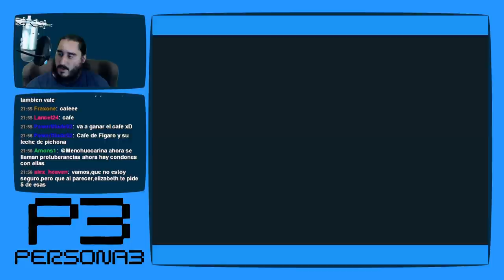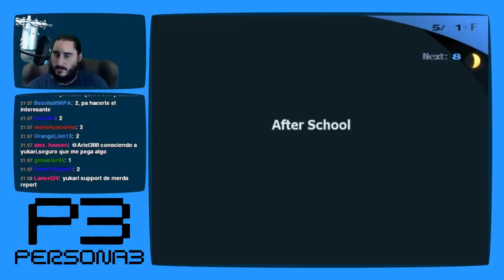Persona 3 [PS2 - PCSX2 1080p] | Parte 18 - Rompiendo Botellas en Chagall